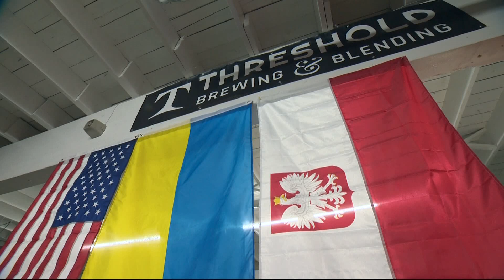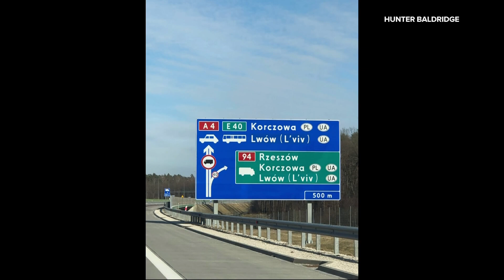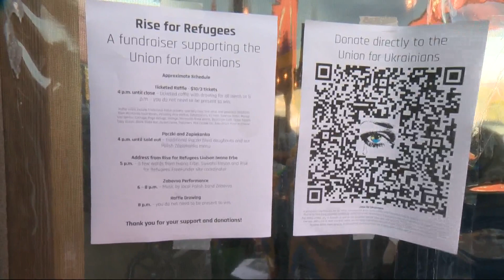Portlanders help Ukrainian refugees cross into Poland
Through fundraisers and boots on the ground, Portlanders are helping Ukrainians safely cross into Poland.